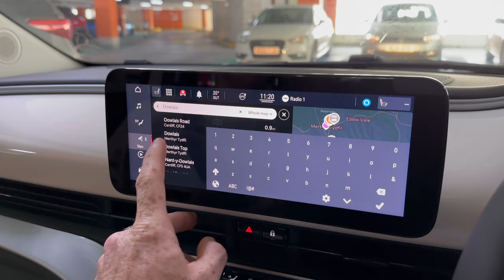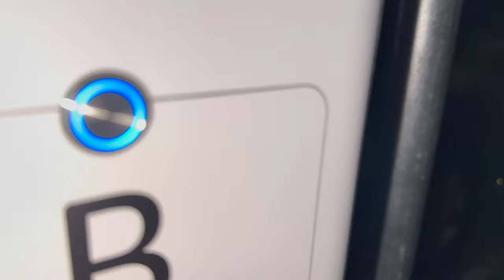2nd Day Cardiff - Aberystwyth. 1,200 Mile Road Trip Around Great Britain in an all-Electric FIAT 500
I'm driving 2,000km/1,200 miles around Great Britain with my family in my all-electric city car, the FIAT 500e. Join me as I travel from Cardiff to Aberystwyth via Dowlais and The Brecon Beacons.

Use this link to get your electroverse card, we'll both get £5.